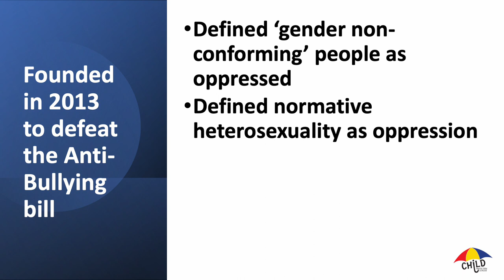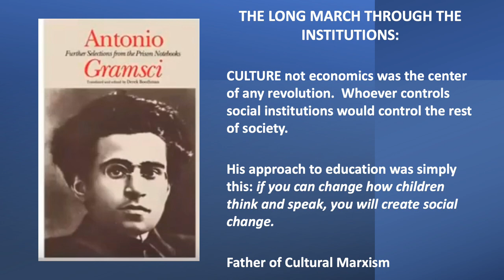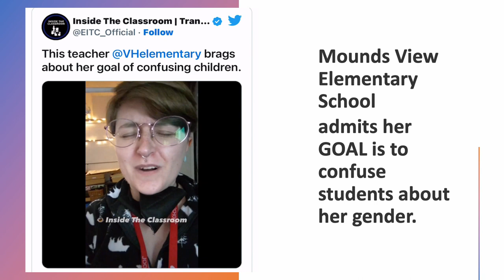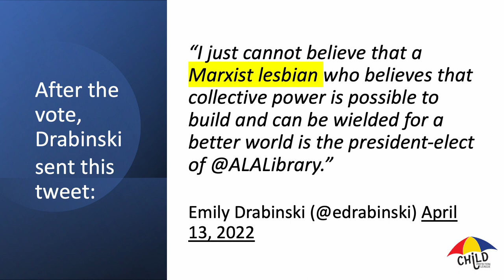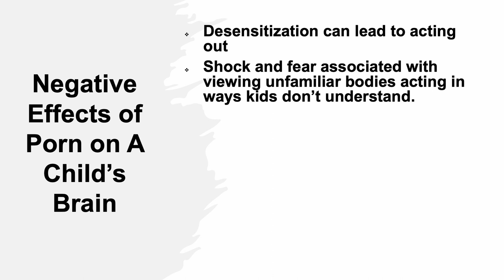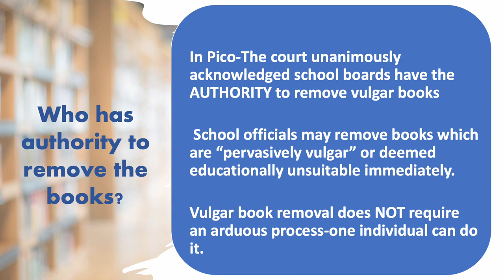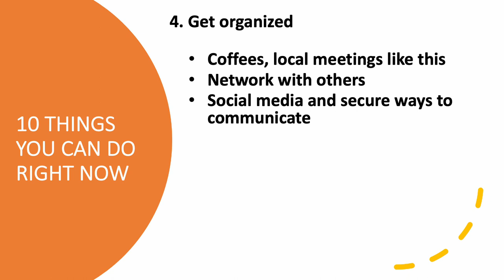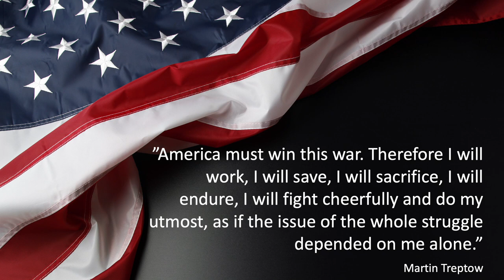Vulgar Books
Why are school libraries shelves filled with vulgar books? This video explains how schools reached this point and what parents can do about it. Presentation by Bonnie Gasper, CPL board member.